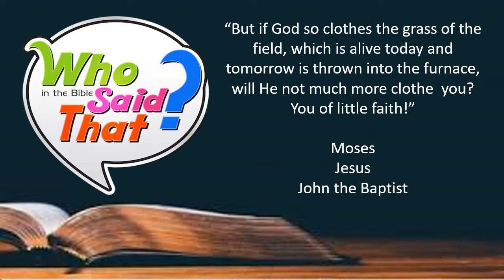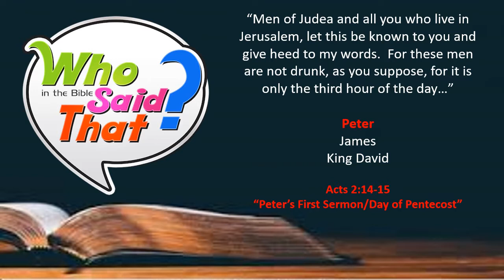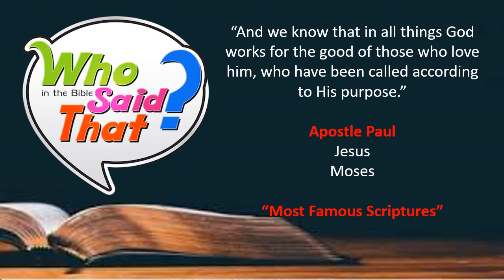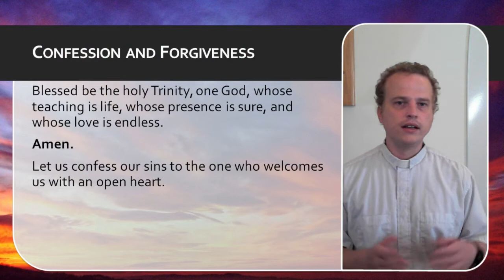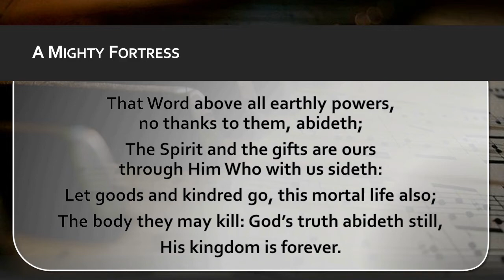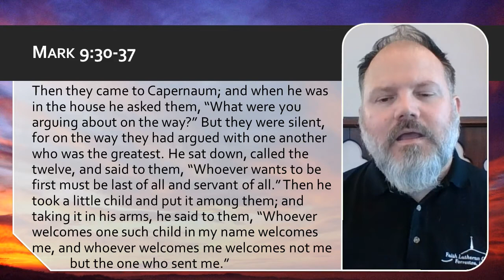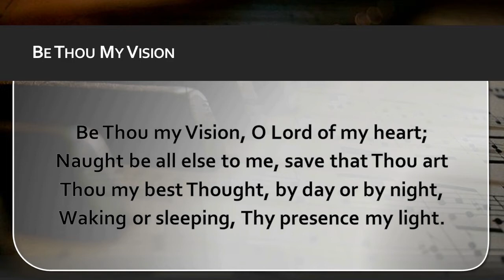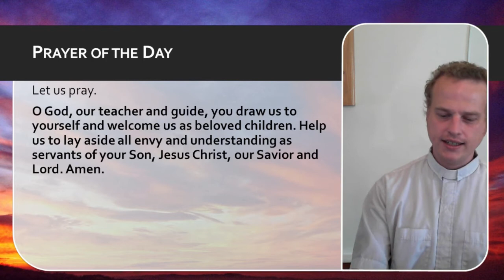2021 09 19 Pentecost 17